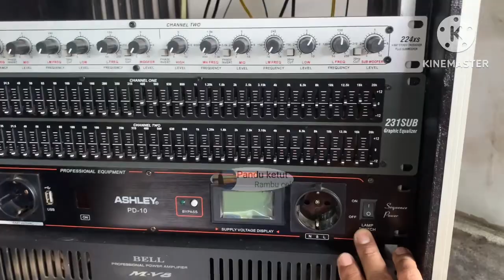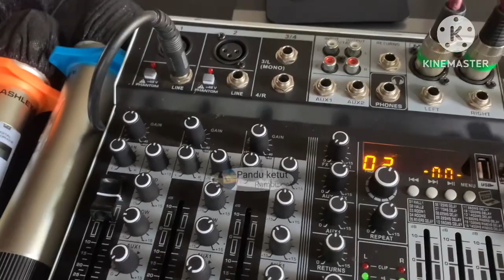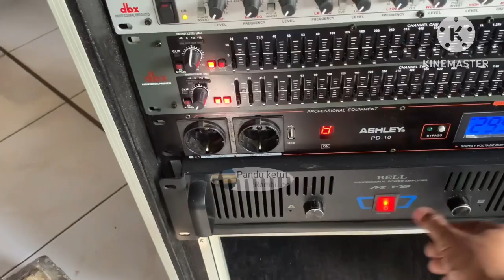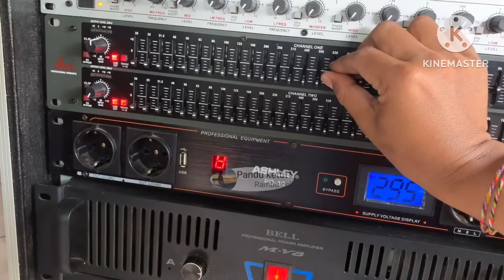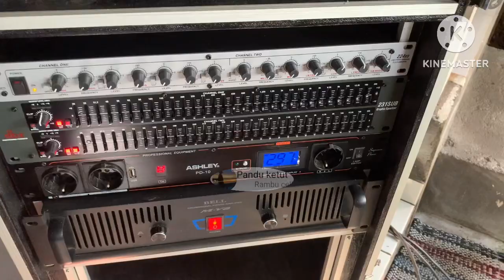Cek Suara Bassnya || Bereksperimen